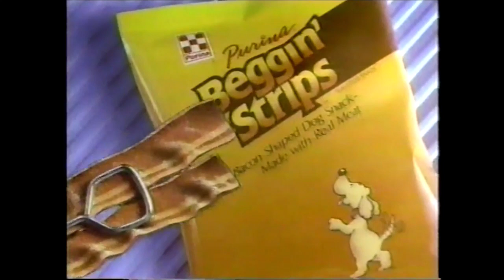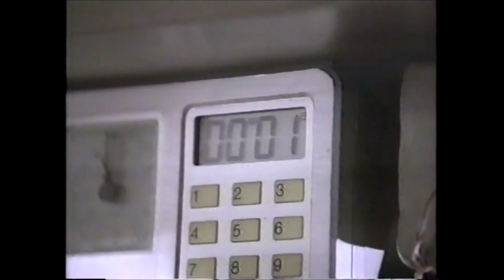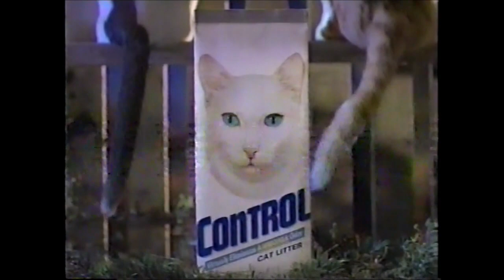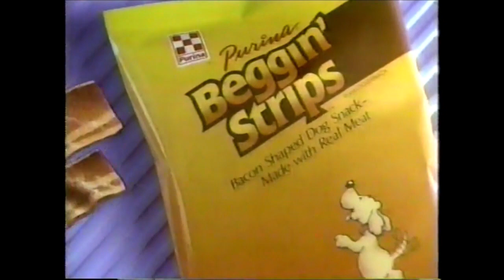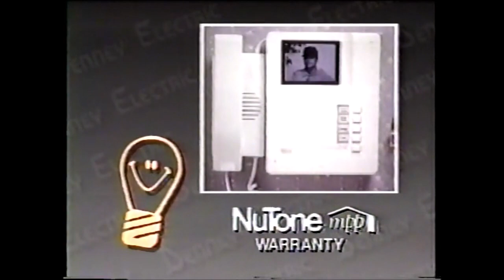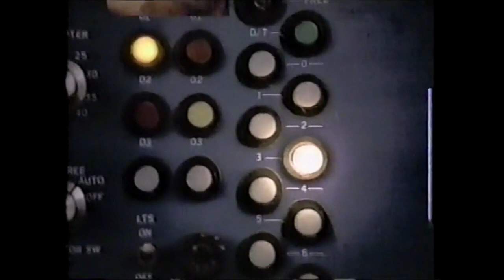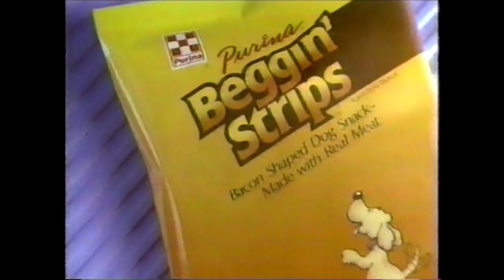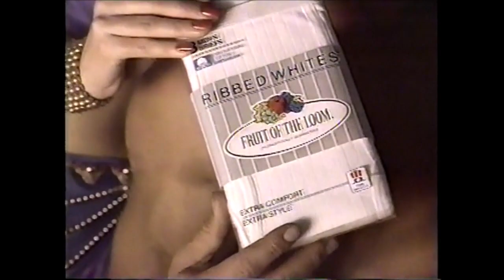USA Network Commercials - December 10, 1991 (Part 2)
This second batch of commercials aired during the broadcasts of MacGyver and The Equalizer.

2. Beggin’ Strips
3. Control Cat Litter
4. Chevrolet Z34
5. Black & Decker Dustbuster Cordless Vac
6. Hitchcock Double Feature promo
7. Silk Stalkings promo
8. Rear Window bumper
9. USA Movie bumper
10. USA Movie closing
11. Strays promo
12. USA Network bumper
13. MacGyver bumper
15. Coor’s Light
16. Oatmeal Raisin Crisps
17. Ouija
18. Zest ad
19. The Omen & Damien Omen II promo
20. MacGyver bumper
21. Control Cat Litter
22. Scope Mint
23. Kmart ad
24. Advil Cold & Sinus
25. Denney Electric Supply
26. Worthington Insurance
27. MacGyver bumper
28. Beggin’ Strips
29. Sensodyne Toothpaste
30. Noxzema
31. Sears Craftsman
32. Nicorette
33. Hitchcock Double Feature promo
34. Strays promo
35. MacGyver bumper
36. Orange Juice ad
37. Raisin Nut Bran
38. Dodge Shadow
39. General Nutrition Center ad
40. Denney Electric Supply
41. The Will Rogers Institute
42. MacGyver bumper
43. Proline promo
44. Black & Decker Dustbuster Corded Vac
45. Oil of Olay
46. Progresso Soup
47. Skil Classic Golden Tools
48. Woolite ad
49. MacGyver bumper
50. MacGyver closing credits
51. Strays promo
53. Midol ad
54. Beggin’ Strips
55. Sears ad
56. Citizen Elegance
57. The Omen & Damien Omen II promo
58. Ford ad
59. Korbel Champagne
60. McDonald’s Gift Certificates
61. Blistex
62. Black & Decker Dustbuster Cordless Vac
63. Purina One
64. The Equalizer bumper
65. Anacin
66. Citizen Elegance
67. Kodak Gold
68. Spot Communication
69. Fruit of the Loom Ribbed Whites
70. The Equalizer bumper